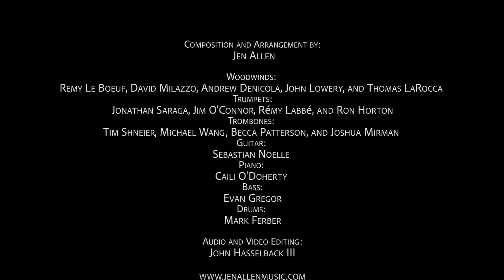Ajar by Jen Allen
Ajar composed and conducted by Jen Allen
Recorded 12/2019 at Shapeshifter Lab in NYC
The band:
Woodwinds: Remy Le Boeuf, David Milazzo, Andrew Denicola, John Lowery, Thomas LaRocca
Trumpets: Jonathan Saraga, Jim O'Connor, Rémy Labbé, Ron Horton
Trombones: Tim Shneier, Michael Wang, Becca Patterson, Joshua Mirman
Guitar: Sebastian Noelle
Piano: Caili O'Doherty
Bass: Evan Gregor
Drums: Mark Ferber